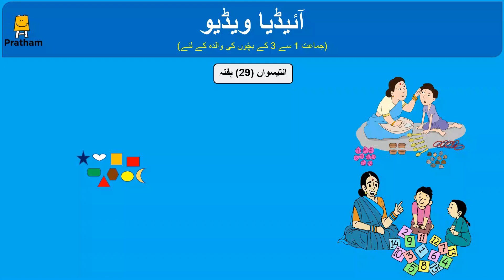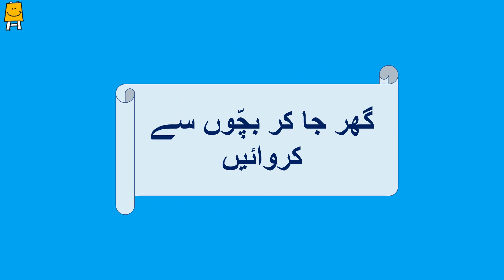Idea videos STD 1 to 3 - Week 29 (Urdu) | آئیڈیاویڈیو ۔ ہفتہ 29